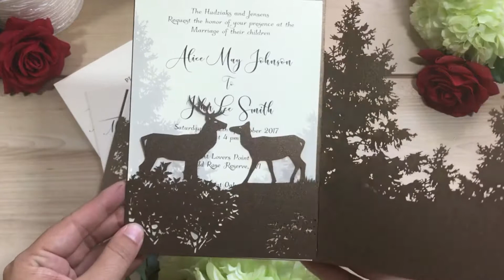In the Forest Laser Cut Invitations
OMG how perfect are these for an outdoor forest wedding. You can just hear the wind blowing through the pine trees while you say I DO.